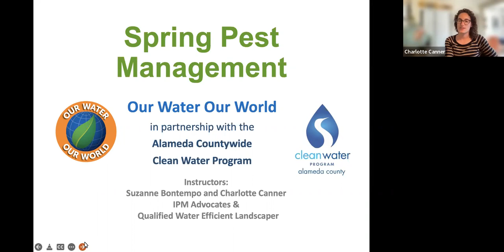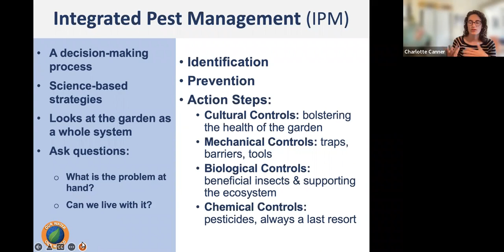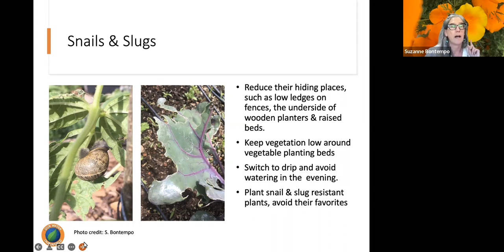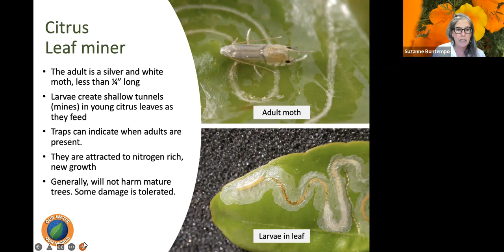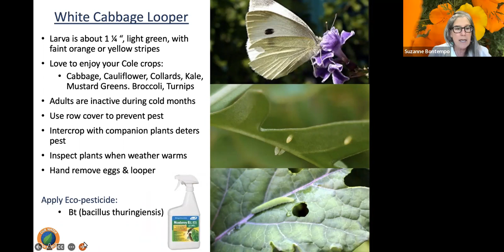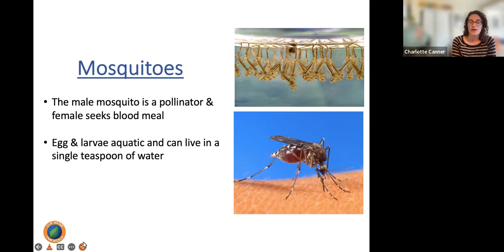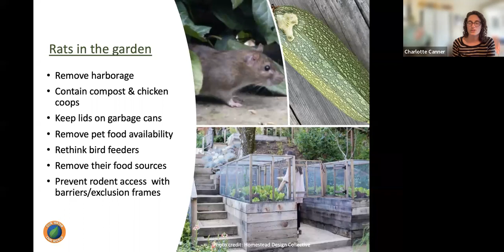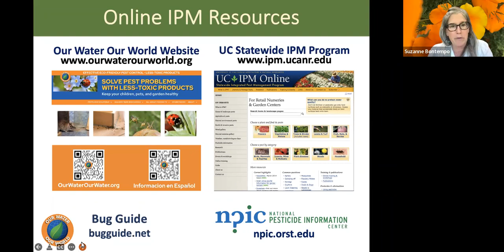Spring Pest Management for Alameda Co, 4/12/22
Charlotte & Suzanne have created a special webinar for you, they are only going to discuss the pests we find and how to managment them. You have learned from them about the benefits of adding compost, mulch, organic fertilizers and how to water properly. Now they are going to show you how to reduce &/or prevent several pests that you see around the home & garden. If you have a pest you'd like to be sure they cover, please email them your request at . This program is ideal for any level of gardener.